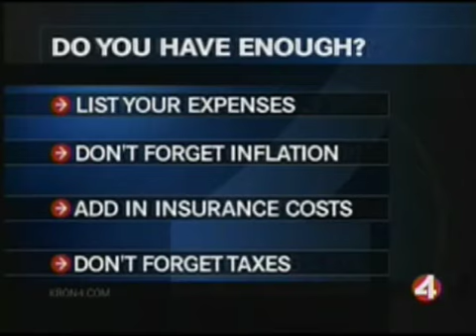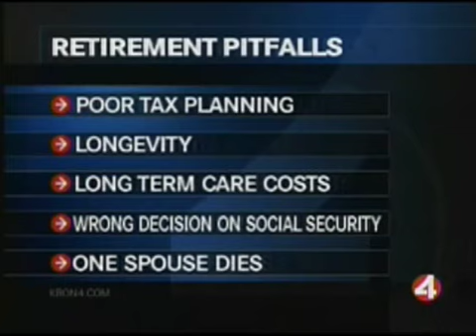Retirement Issues | Chad Burton CFP® - Ask The Expert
Chad Burton, CFP®, discusses how much you will need in your nest egg to retire, how to project a financial retirement plan and the 15% tax bracket.